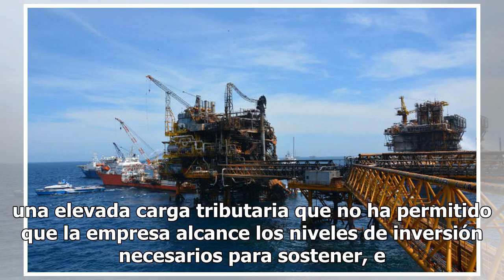Hacienda anuncia régimen fiscal especial para Pemex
La Secretaría de Hacienda y Crédito Público (SHCP) dijo que tomará medias para fortalecer la posición financiera de la petrolera estatal Pemex. La dependencia dijo que impulsará este año medidas que fortalecerán, primordialmente, la estrategia de Pemex en materia de inversión en nuevos proyectos de ...